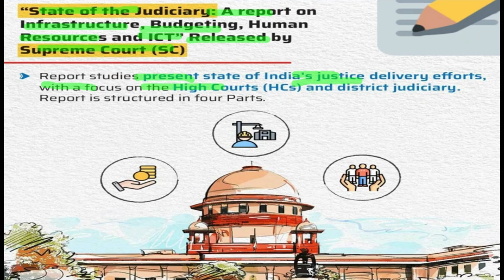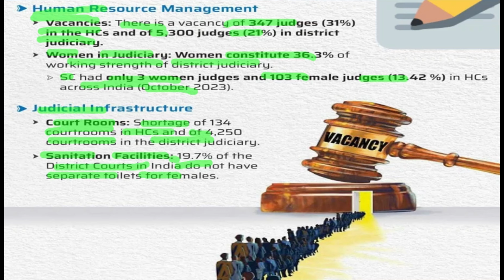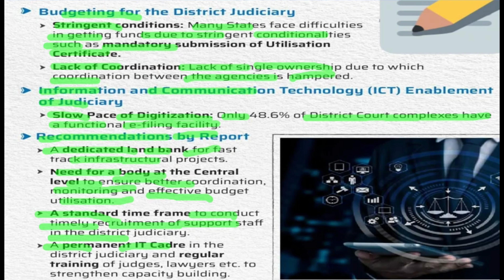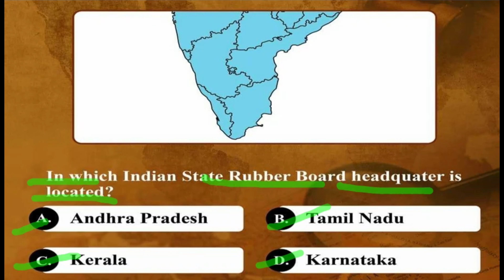Supreme Court Unveils State of the Judiciary Report | Sc Unveils State of Judiciary Report kya hai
3h
News Today | 24th, 25th & 26th December, 2023
Supreme Court Unveils State of the Judiciary Report
Supreme Court Unveils
VISIONIAS
"State of the Judiciaru: A report on
VISIONIAS